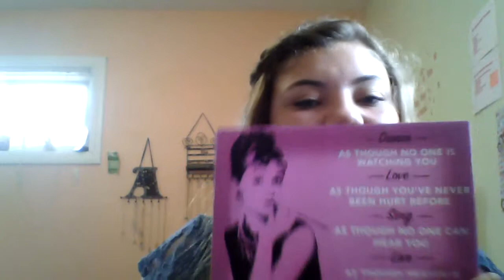Huge Haul!: Target, Ulta, Hollister, and more!